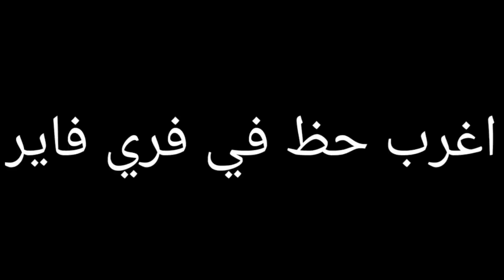فري فاير | حرق حاضنة الشبح الجديدة 😱 مش هتصدق حصلت علي كام حجر ؟!🔥😰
متنساش اللايك و الاشتراك 🔥
احلي جيش غلابة🔥
كلمات دالة غير هامة
فري فاير التحديث الجديد,
فري فاير محمد رمضان,
فري فاير هجوم العمالقة,
فري فاير هايدرونز,
ة فري فاير,
تهكير فري فاير ه,
فري فاير نيوز,
فري فاير نسر الصحراء,
فري فاير نور مار,
فري فاير نوبرو,
فري فاير ناروتو,
فري فاير نسخه مهكره,
فري فاير لحن بوت,
فري فاير لعبة مصنفة,
اول تحديث ل فري فاير,
اغاني حماسية ل فري فاير,
محمد رمضان في فري فاير,
سفاح فري فاير ف ر ي,
فري فاير طريقة الحصول على جميع الشخصيات ب2000 ذهب فقط 2021,